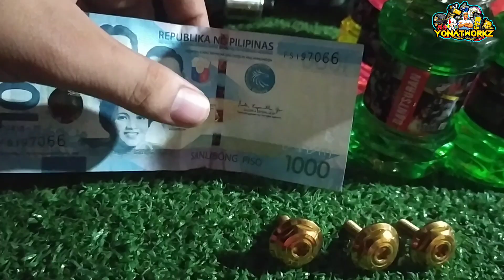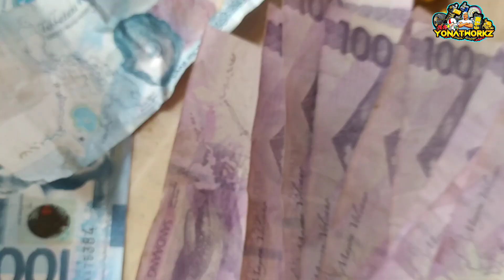HUSTLIN VIDEOMIXTAPE3 LAHAT PAPASUKIN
📨Shipping: LBC/JRS/J&T
📍YonatWorkz Motor Parts and Accessories 🇹🇭
Located at 1380 Sitio Mababang Loob Real Calamba City, Laguna.